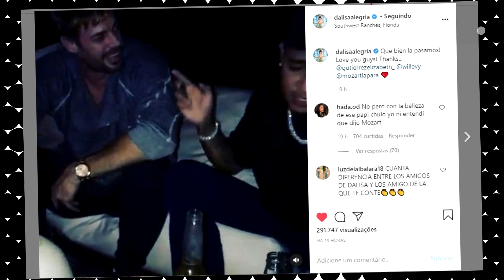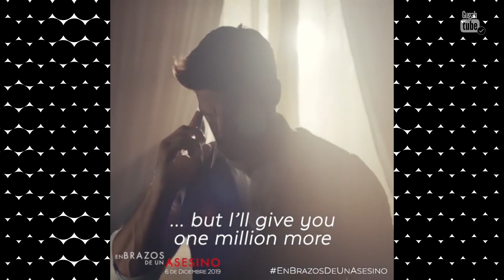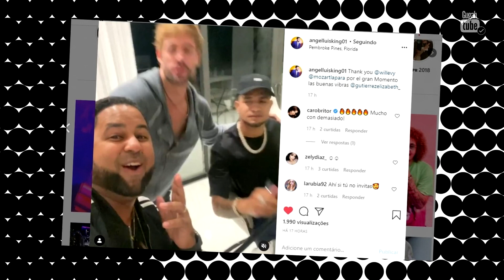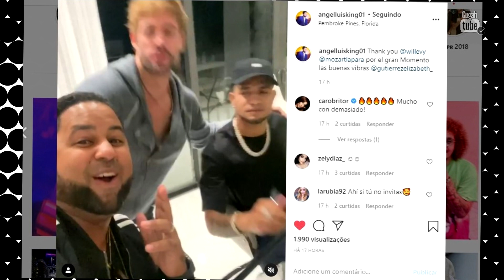WILLIAM LEVY E ELIZABETH em ENCONTRO DE CASAIS NA MANSÃO | Sabado de Bebedeira [HD]